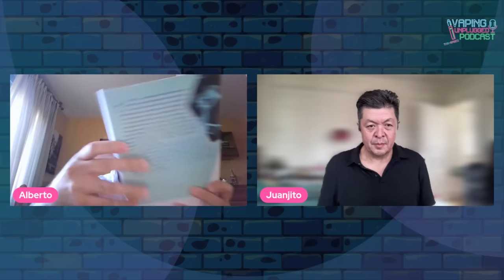Vaping in Mexico with Juan José Cirión | Vaping Unplugged Ep. 14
In this captivating episode, our guest is Juan José Cirión, a lawyer, court attorney, and philosophy of law professor at the National Autonomous University of Mexico (UNAM).

Join us as we delve into the topic of vaping in Mexico and gain insights from Juan José Cirión's vast expertise.

Juan José Cirión is a fervent advocate for harm reduction and vapers' rights in Mexico. He serves as the president of the esteemed association 'Mexico and the World Vaping' and has recently authored a groundbreaking book titled 'The Concept of Tobacco Harm Reduction and Human Rights.' In this enlightening work, he explores the intersection of human rights, health rights, and individual freedom in the context of tobacco harm reduction and vaping. The book will be online in just a few weeks.

Our Latam & Spain Outreach Associate Alberto Gómez Hernández engages in a conversation with Juan José Cirión to discover the intricacies of Mexico's vaping landscape.

Join us as we navigate the complexities of vaping regulations, human rights, and the pursuit of harm reduction in Mexico. Tune in to gain valuable insights from Juan José Cirión's extensive knowledge and experience in this thought-provoking episode of Vaping Unplugged.

Check out the book (in Spanish) about human rights and harm reduction: "El concepto de reducción de daños y los derechos humanos"

This is Vaping Unplugged Podcast with the World Vapers' Alliance - Everything you need to know about vaping and tobacco harm reduction advocacy.